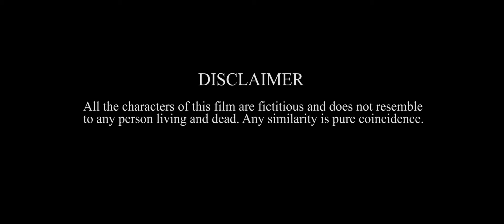A bitter sweet LOVE | Short Film | Born to Film | B2F Studio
Everyone feels love and it is intense love story of tooth brush.